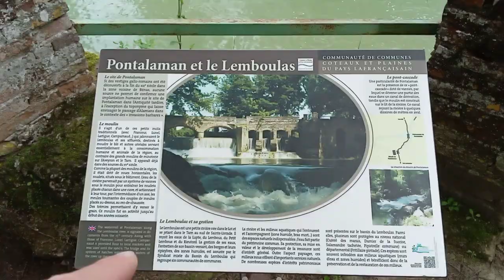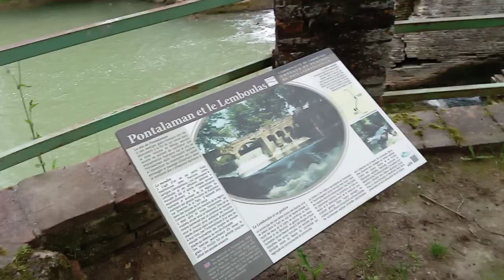UTOPIST | Старая мельница